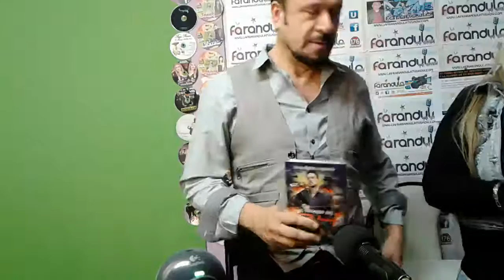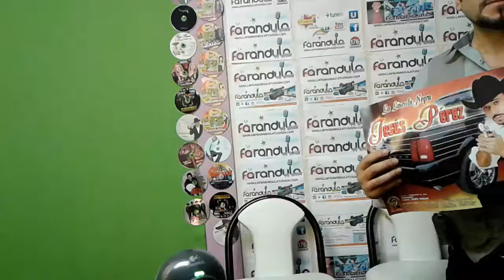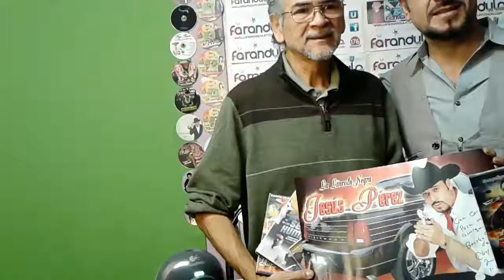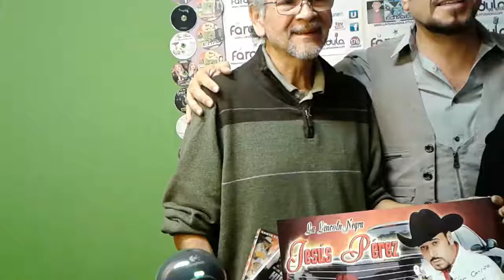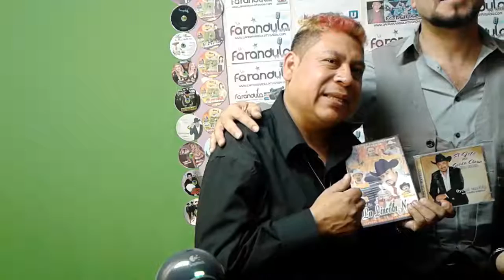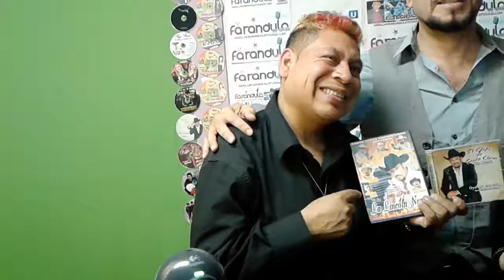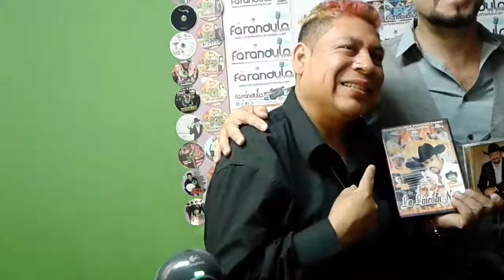Gabriel Diaz's broadcast